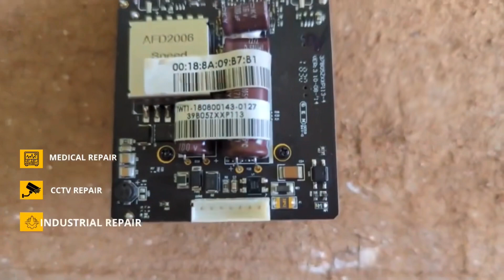Infinova Bullet Camera Repair | Service | Fix Fault | Not Working | V622IR-TX720G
Infinova Bullet IP Camera Repair Service (Model: V622IR-TX720G)

Get the most affordable CCTV check-up and repairserviceBook your service with us to get fixed | Infinova Bullet camera repair

Infinova cctv camera repairing | Fix Fault | Not workingPossible REPAIR Issues found | Fix any Fault

Infinova Bullet camera connection error
Ip camera setup issues
Infinova camera configuration error
No Image Clarity
Not Switching On
Reset infinova Bullet camera
Infinova Bullet camera assemble
Infinova Bullet camera disassemble cctv camera cable fault
Configure ip camera network system
nvr configuration issue
dvr no display error

"Fix any fault associated with your "Infinova Bullet camera" (CCTV)

We do check and repair ALL MODEL Infinova CCTV Camera
CCTV Bullet camera Infinova V622IR-TX720G
| cctv camera
Infinova | ip cctv system | Infinova cctv installation | Ip Bullet camera connection | fix Bullet security camera"